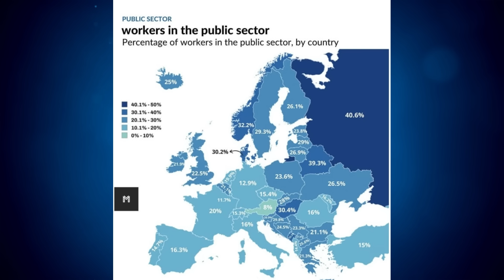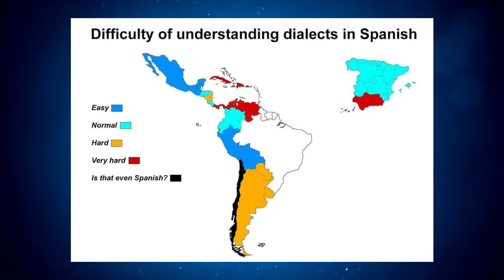Woher kommen die meisten Einwanderer in Europa?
Heute schauen wir uns wieder mal die spannendsten Karten, Grafiken und Statistiken an! Viel Spaß!